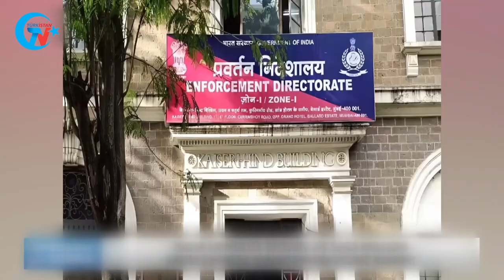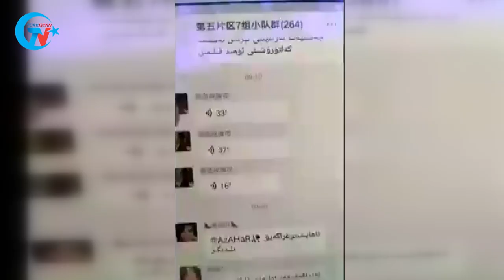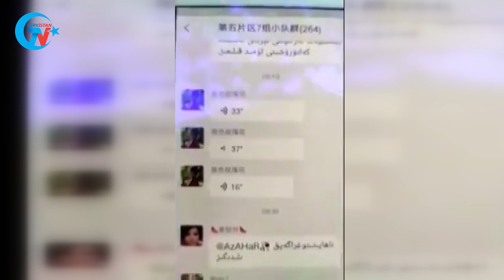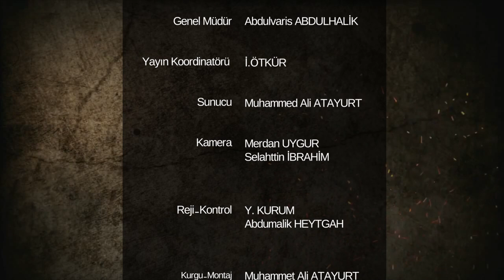22 YAŞINDAKİ OĞLUNUN ÖLDÜRÜLDÜĞÜNÜ SÖYLEDİ | GÜNÜN HABERİ